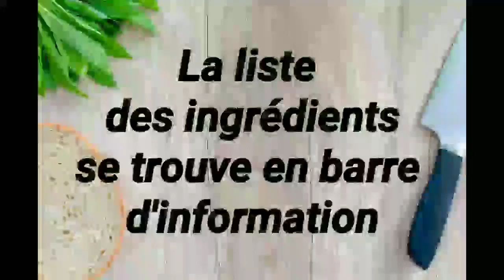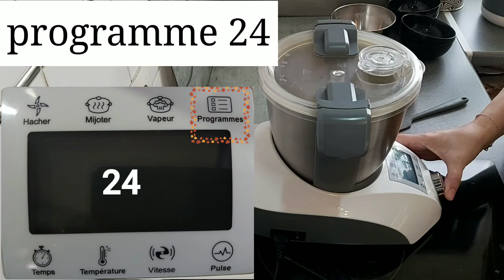Brioche mousseline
Bonjour aujourd'hui on se retrouve pour la vidéo de la brioche mousseline avec le Compact Cook Élite de M6 boutique.

Ingrédients

- 15g de levure de boulanger fraîche émiettée
- 350g de farine T45
- 60g de sucre en poudre
- 4 œufs
- 5g de sel
- 170g de beurre

Moule à savarin de 26cm.

Recette cookomix, site et application qui propose plein de recettes.

Si vous souhaitez me soutenir, regardez une pub sur ce lien ( tout est gratuit,même en créant un compte et en vous abonnant), ma cagnotte augmentera et me permettra de financer l'achat de livres de recettes :

Intro
Musique proposée par La Musique Libre Vlad Gluschenko - Tide Vlad Gluschenko